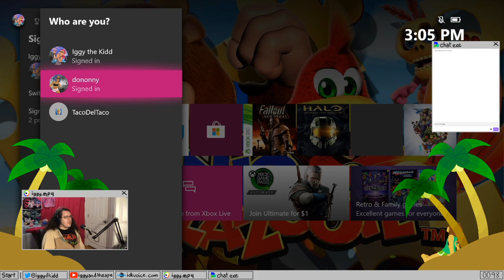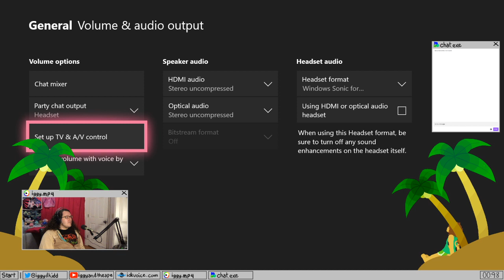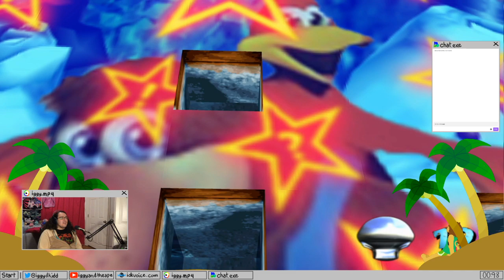Banjo-Kazoobles!! Pt. 1